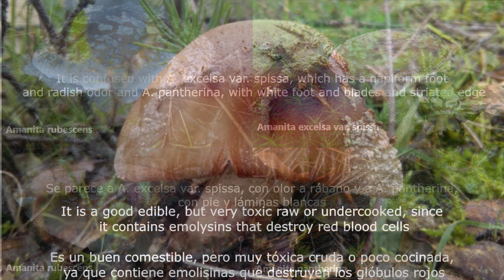Mushrooms - Setas. Amanita rubescens 2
Video giving a detailed description of this mushroom, called Amanita rubescens

Vídeo haciendo una descripción al detalle de esta seta, llamada Amanita rubescens

All the images have been taken by me with my camera and my mobiles, except two, which are free of rights

Todas las imágenes han sido realizadas por mí con mi cámara y mis móviles, excepto dos, que son libres de derechos

La música ha sido obtenida de la biblioteca de audio de Youtube